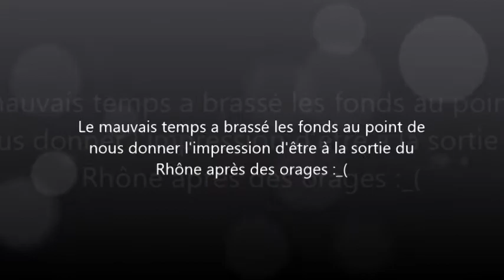Plongée sur le Tug Boat 2 avec plongée Malte-Gozo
Jour 6, On n'en a pas assez ! 5 jours ne suffisent pas, alors, comme on décolle seulement dimanche midi, on va faire la première plongée à Sliema.
Malheureusement, la météo de la semaine a été capricieuse et le vent a brassé les fonds sous-marins. On se croirait aujourd'hui en Bretagne, presque ;o).
Merci au club Plongée Malte pour leur accueil.